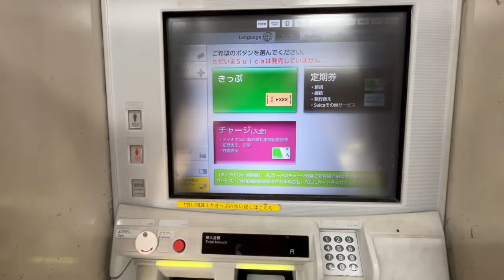How I Got Into Japan's Top University (as an Indian Student)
Hello Guys,
Here are some Universities you can apply to:

1. University of Aizu
2. Waseda University
3. Tsukuba University
4. Kyoto University of Advanced Science
5. Shibaura Institute of Technology